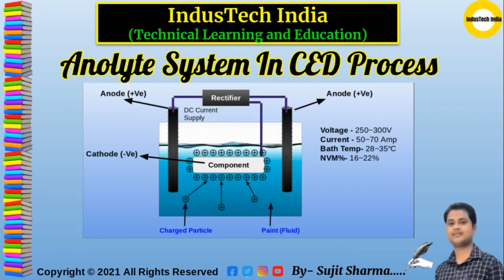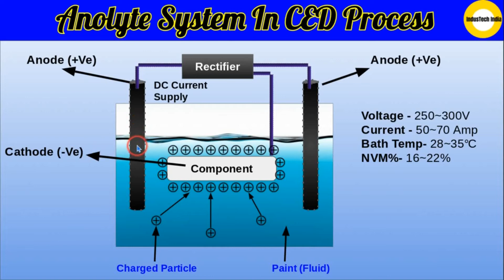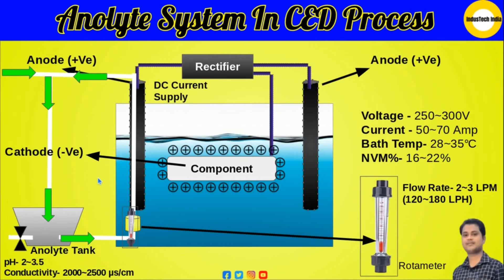Anolyte System In CED Process I ( हिन्दी में देखें ) CED Coating कैसे किया जाता है ? 🔥🔥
नमस्कार दोस्तों।

इस video में हम देखेंगे "Anolyte System In CED Process" के बारे में ।

उम्मीद करता हूँ आप सभी को यह video पसंद आएगी।

अन्य सभी वीडियो को देखने के लिए नीचे दिए हुए लिंक पर क्लिक करें । :-